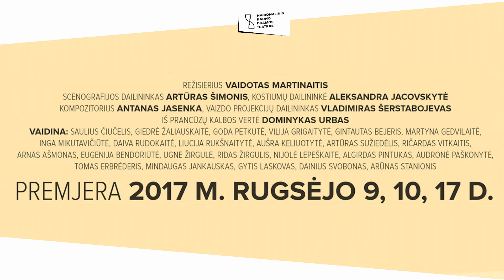Reportažas apie „Žydrosios paukštės“ premjerą Nacionaliniame Kauno dramos teatre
MAURICE MAETERLINCK

Žydroji paukštė

Iš prancūzų kalbos vertė Dominykas Urbas

Režisierius – Vaidotas Martinaitis
Scenografijos dailininkas – Artūras Šimonis
Kostiumų dailininkė – Aleksandra Jacovskytė
Kompozitorius – Antanas Jasenka

Vaidina:  Saulius Čiučelis, Giedrė Žaliauskaitė, Goda Petkutė, Vilija Grigaitytė, Gintautas Bejeris, Martyna Gedvilaitė, Inga Mikutavičiūtė, Daiva Rudokaitė, Liucija Rukšnaitytė, Aušra Keliuotytė, Artūras Sužiedėlis, Ričardas Vitkaitis, Arnas Ašmonas, Eugenija Bendoriūtė,Ugnė Žirgulė, Ridas Žirgulis, Nijolė Lepeškaitė, Algirdas Pintukas, Audronė Paškonytė, Tomas Erbrėderis, Mindaugas Jankauskas, Gytis Laskovas, Dainius Svobonas, Arūnas Stanionis.

Premjera 2017 m. rugsėjo 9, 10, 17d.
Didžioji scena
Dviejų dalių spektaklis visai šeimai